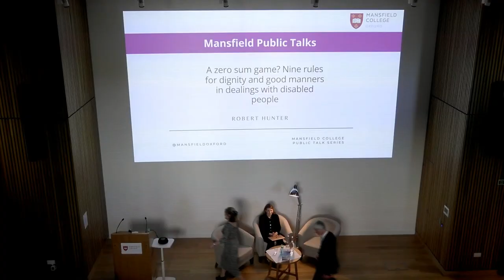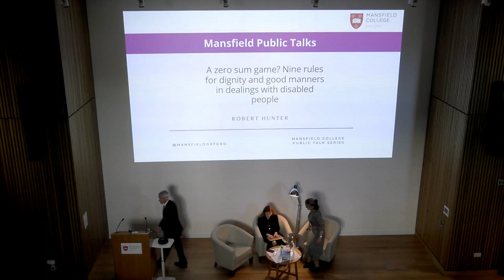Mansfield Public Talk with Robert Hunter - 9 rules for dignity & good manners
Talk Title: Nine rules for dignity & good manners in dealings with disabled people

Robert Hunter, founder of City Disabilities, a former City lawyer and experienced courtroom advocate, is both deaf and dyslexic. Here he talks about the simple rules for including disabled people in universities, socially and at work.

About the speaker: Robert Hunter is a former solicitor and city lawyer and a founder of City Disabilities, a charity that assists disabled professionals and organisations that wish to employ them. In the course of his career, Robert became an experienced courtroom advocate and an internationally acknowledged leader in fraud and asset tracing litigation. For the last 20 years of his career he was profoundly deaf, having had progressive hearing loss since his early teens. He also has dyslexia.